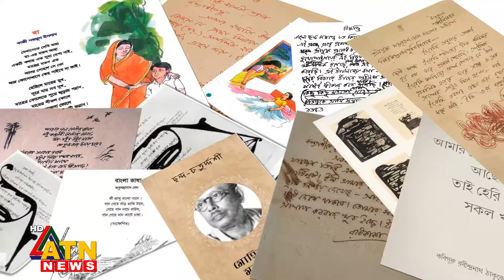সোহেল রানা (মাসুদ পারভেজ) | Kobi Bari | February 27, 2024 | ATN News